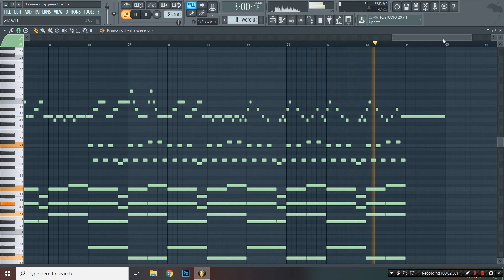blackbear - if i were u (MIDI + FLP) (FL Studio Piano Tutorial / Cover)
Piano Cover / Tutorial of blackbear and lauv - if i were u in FL Studio.